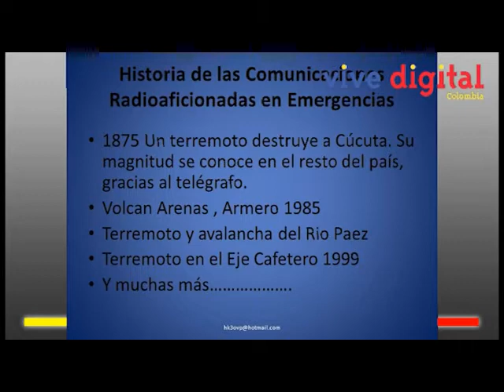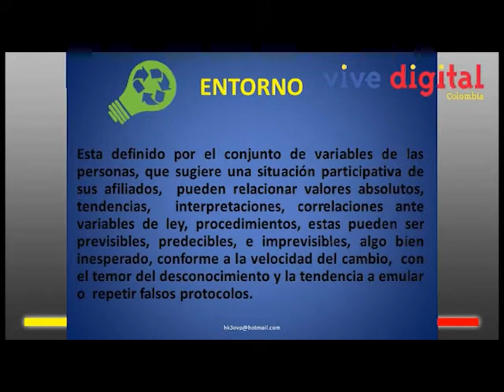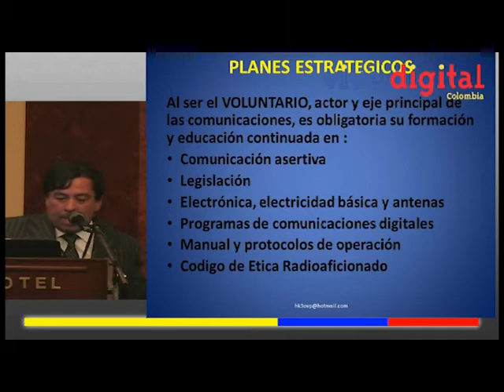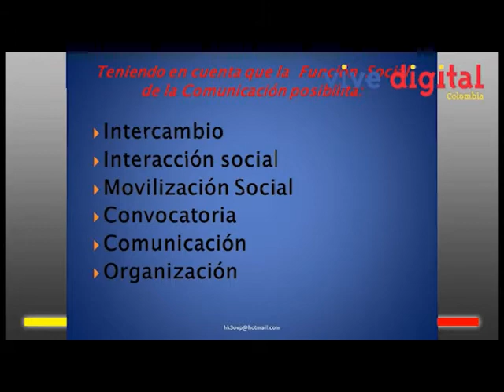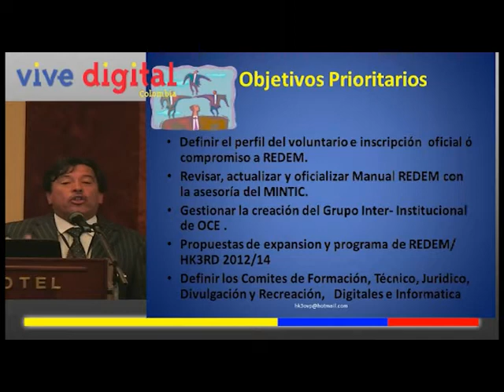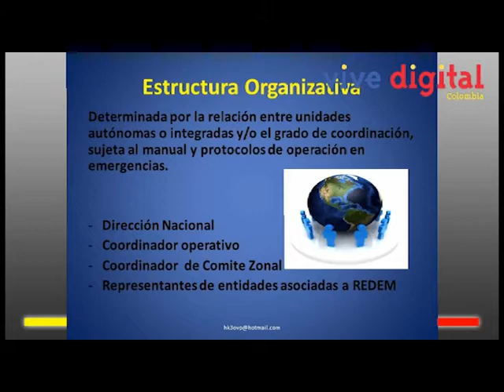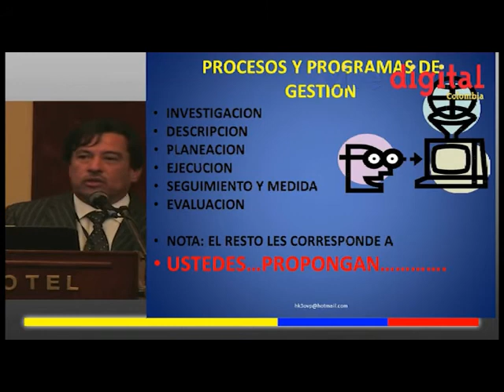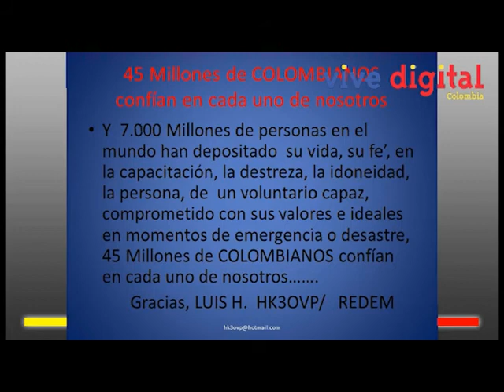Las TIC en la Gestión del Riesgo de Desastres - Luis Hernando Ramírez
Ing. Luis Hernando Ramírez - Radioaficionado
"Cómo los radioaficionados apoyan las comunicaciones en momentos de crisis"